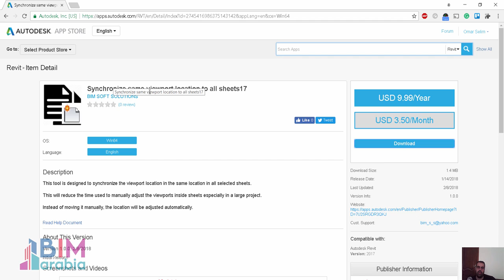Synchronize same viewport location to all sheets17